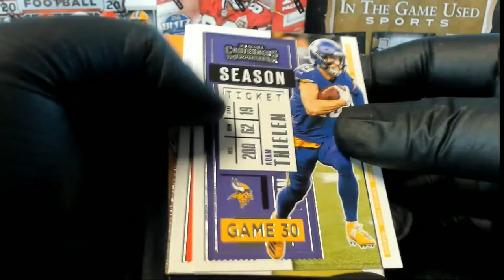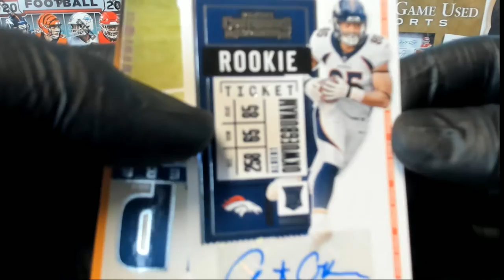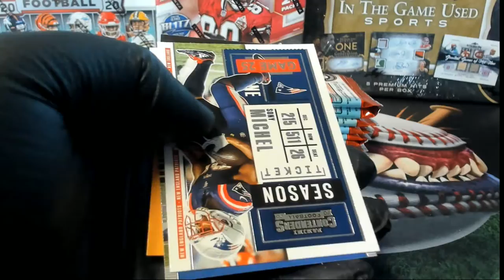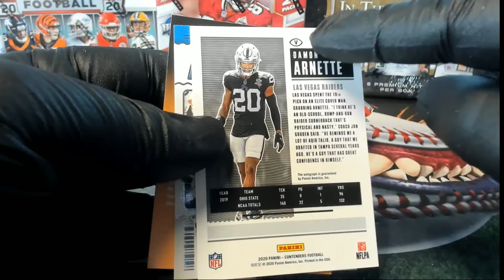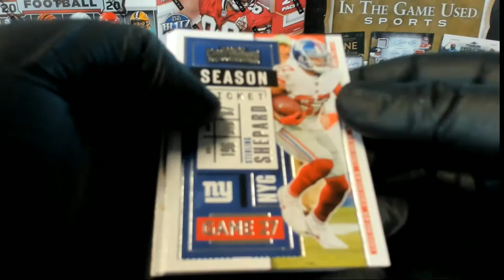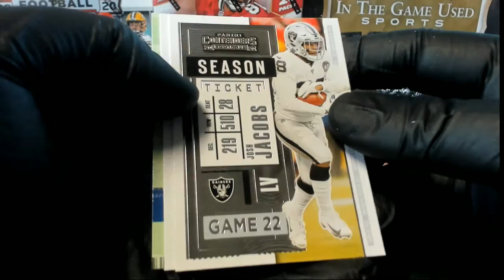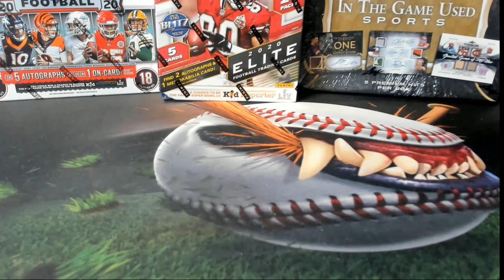2020 Panini Contenders Football 13 PACK RIPS ID 20CONTFBIPR202